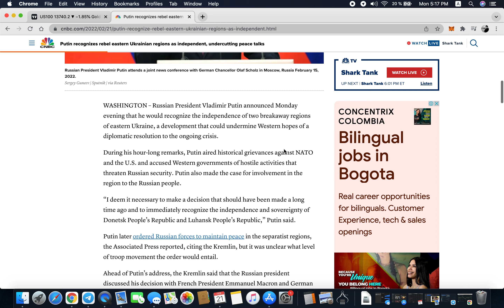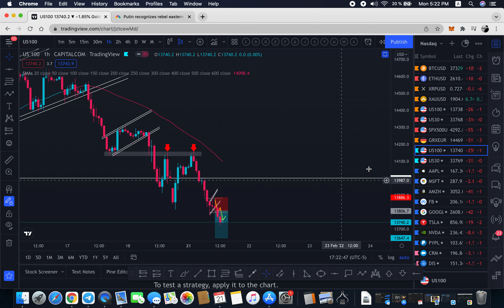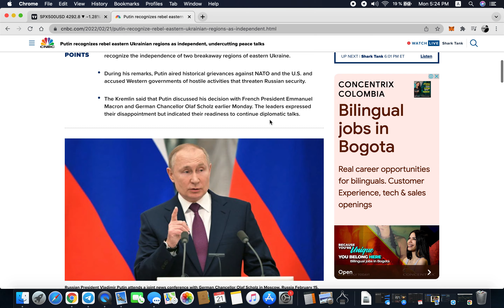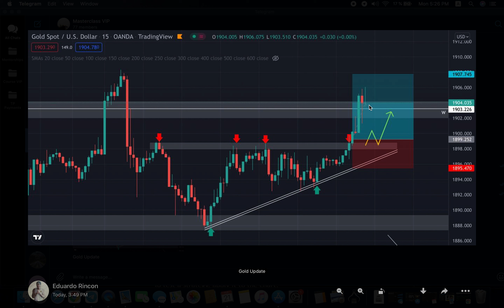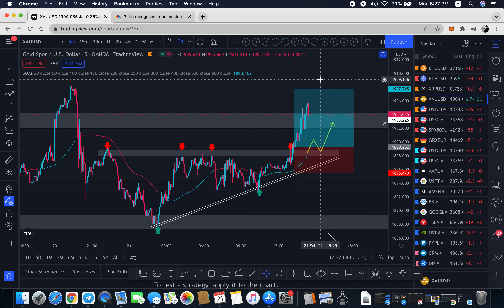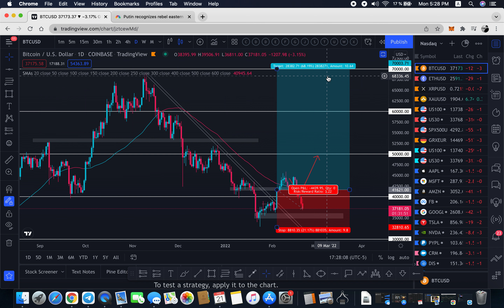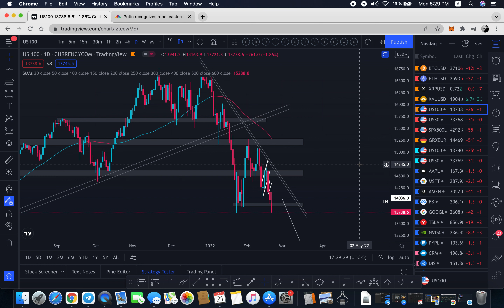Is this GOOD NEWS? What is going to happen now?